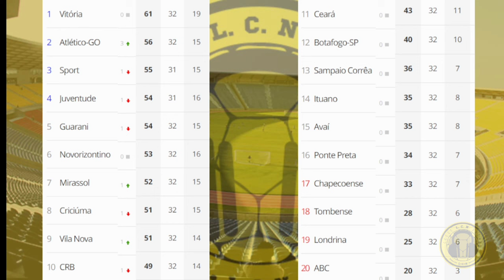TÉCNICO FERNANDO MARCHIORI NÃO VEM AGRADANDO A TORCIDA COM IMPROVISAÇÕES JOGANDO FORA DE CASA